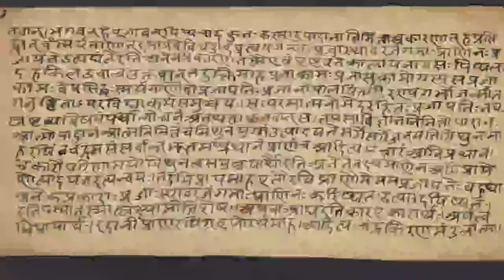Rahu Chamkate hai kismat, राहु बनाते है राजयोग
में ज्योतिष आचार्य देवेश चौबे, ज्योतिष को लेकर जो भ्रांति है या लोगो ने ज्योतिष को जिस रूप से एक नई परिभाषा दे दी है उससे संबंधित बातों की चर्चा एवं कुंडली और चक्र के संबंध में जानकारी के साथ कुंडली कैसे देखे, कैसे बेचार कर दे एवं क्या-क्या योग होते हैं उस विषय पर यह वीडियो आपसे साझा कर रहा हूं आशा है कि आप को मेरा वीडियो पसंद आएगा यदि इसमें कोई भी आपको त्रुटि दिखे या गलती समझ में आए तो आप मुझे कमेंट या मैसेज कर सकते हैं वैसे प्राया में निशुल्क कुंडली देखता हूं परशु की कुंडली की अधिकता इतनी हो जाती है कि समय नहीं मिल पाता सबकी की कुंडली देखने के लिए तो कहीं ना कहीं बहुत लोग इस बात को लेकर दुखी या नाराज हो सकते हैं कि उनकी कुंडली नहीं देख पाया अभी तक पर मेरे पास हर दिन कम से कम 30 से 40 को नहीं आती है और इतना समय नहीं दे पाता हूं कि पूरी की पूरी कुंडली देख सकूं तो जो आपके स्पेसिफिक प्रश्न है वह भी आप यदि कमेंट में या मैसेज में कर देंगे तो मैं कोशिश करूंगा कि उनका उत्तर दे सकूं
मेरा फेसबुक पेज और इंस्टाग्राम पर भी पेज है यदि हो सके तो कृपया आप मेरे चैनल को सब्सक्राइब लाइक और शेयर जरूर करें साथ ही साथ मेरे इंस्टाग्राम चैनल और फेसबुक चैनल को भी लाइक फॉलो करें धन्यवाद

Search
Jyotish kaise sikhe
jyotish kaise jane
jyotish ka mahatvh
Shadi ka yog kaise dekhe
shadi kab hogi kundali se kaise jane
goverment job ko kundali main kaise dekhe
vivah ka yog
shai ka yog
Job ka yog
goverment job ka yog
astrologer
best astrologer
top astrologer in India
guru sikhcha
jyotish gyan
jyotish se sambandhit samadhan
Kundali ke Upay
shadi ke liye upay kya kare
Job ke liye upay
Goverment job ke liye upay
karj mukti ke liye upay
jyotish ko kaise samjhe
kundali chakar ko kaise dekhe
jyotish dwara sandhya ka samadhan
hastarekha kaise dekhe
hastarekha Gyan
hastarekha me shadi ka yog
ank jyotish ko kaise samjhe
ank jyotish ko kaise dekhe

Pic & Video Credit :- Pexels & Pixabay

Dhanyawaad
Aacharya Devesh Choubay